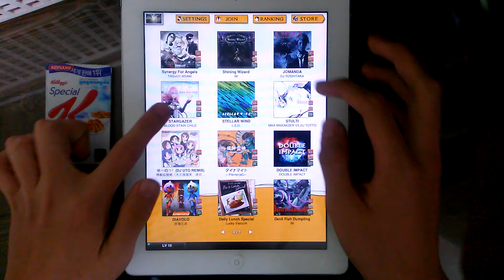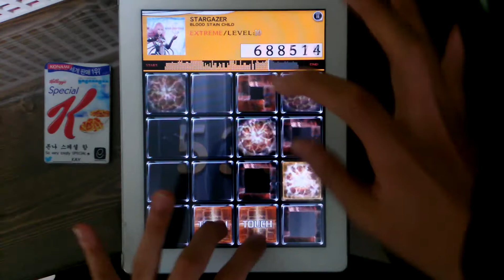【jubeat plus】 STARGAZER [EXT] EXC